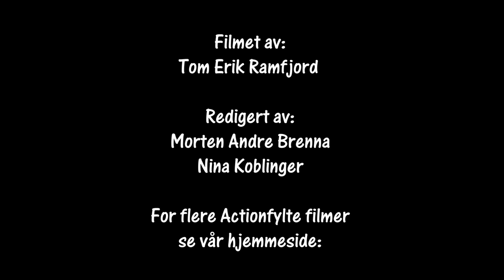Sigdalsrally SS6 20.01.2024